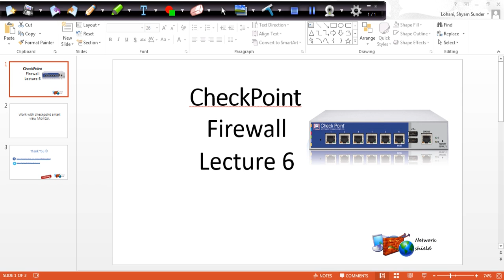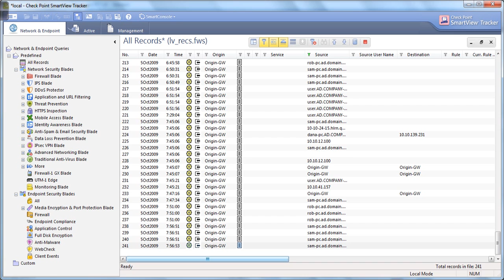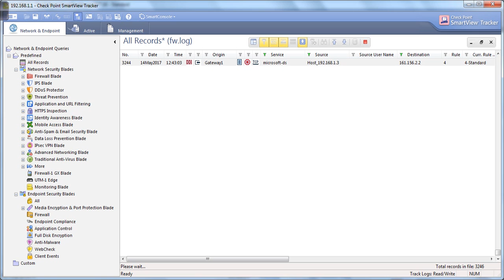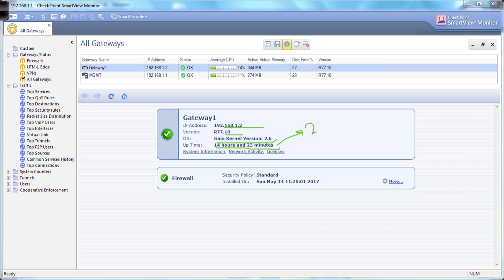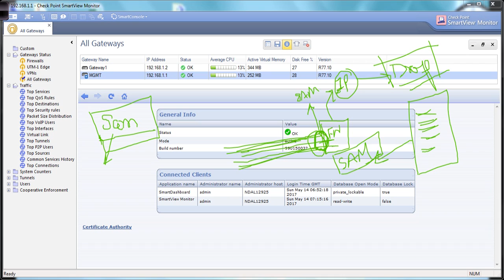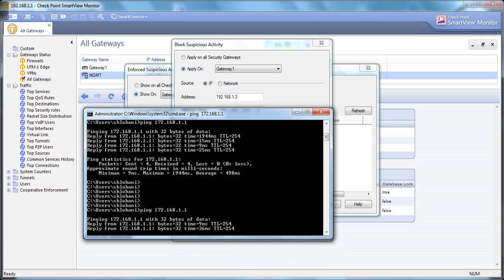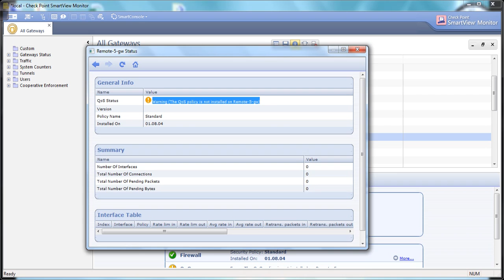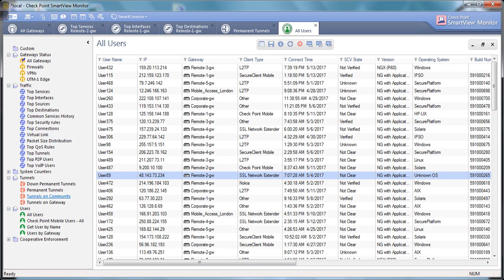Lecture 6: Checkpoint Firewall#Monitor#SAM Rule#Troubleshooting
Checkpoint Smart View Monitor, SAM Rule in Checkpoint, How to Create SAM rule in Checkpoint etc